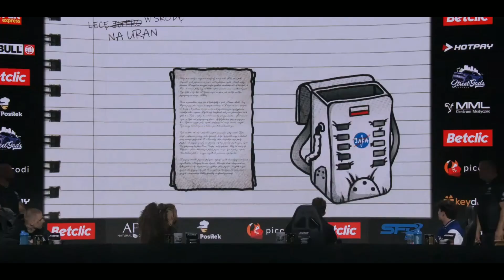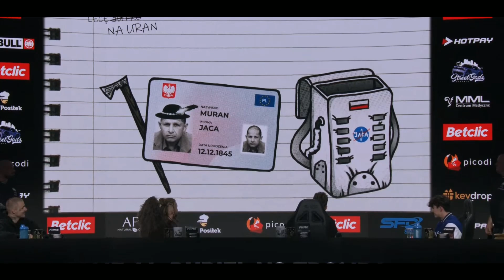FAME 16 (Konferencja II): Najlepsze momenty/Dymy (Szeliga, Murański, Daro, Natan, Ferrari, Alanik)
0:00 Daro Lew vs Natan
2:35 Natan vs Prokurator Szeliga
6:03 Alanik vs Ferrari
11:35 Hejter...vs Ferrari
13:08 Daro Lew vs Murański/Filipek
16:04 Oświadczenie Wardęgi
17:20 Występ Pasuta

Film został stworzony w celach humorystycznych i nie zamierza nikogo obrażać.